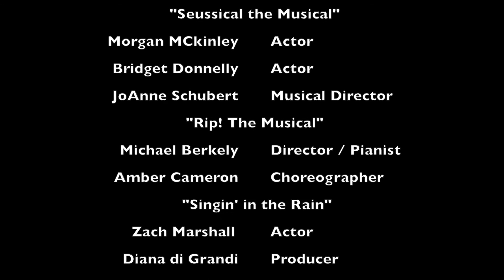Episode 33 - Live! at the Center with Lou Trapani "Rip & Singin' in the Rain"